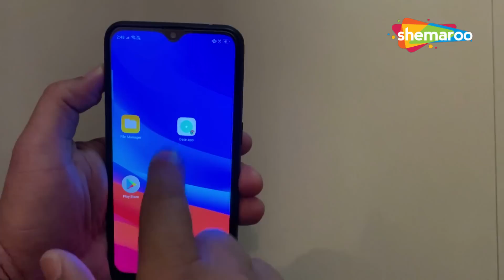જુઓ કેવી રીતે છોકરી ના કારણે બિઝનેસ માં થઈ ભરી નુકશાની |Crime World -Auraton Ki Chahat |Full Episode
Anand, A heavily indebted businessman is infatuated with women. Anand's partner Harish is after Anand's life for money. Crestfallen, Anand then finds a way out and meets Kamini, an investor, through a dating app. Thinking that Kamini will alleviate his financial problems, Anand tries to get close to her, and the two soon get intimate. Later, Anand's life turns upside down when he finds out that Kamini is a swindler, and she loots money from rich brats. But what will happen when Kamini finds out about Anand's financial condition?